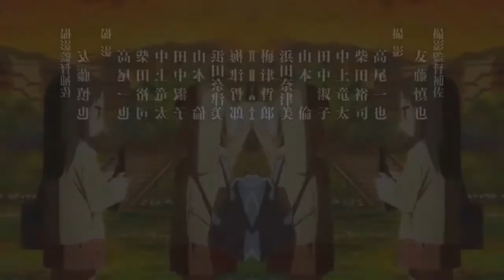TV shows and movies YTP+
Generated YTP+ video from April. Generated with YTP+ Studio/CLI.